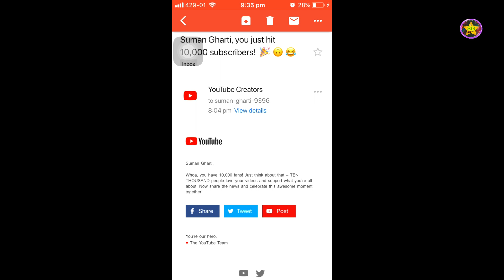I Got Mail From YouTube Team 10k Sub,10k Fans , Suman Gharti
Thank youn
--- Suman Gharti